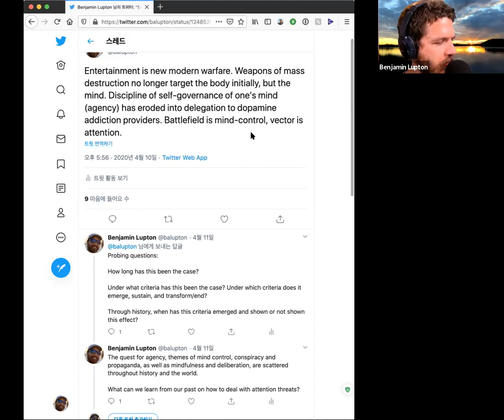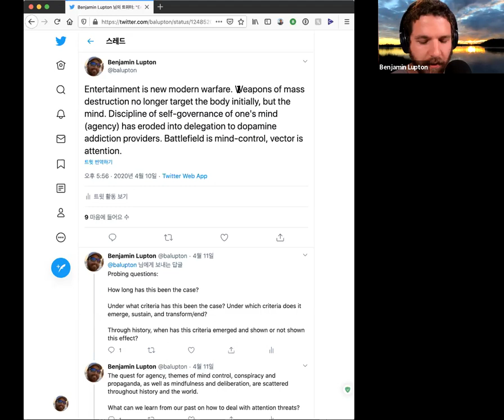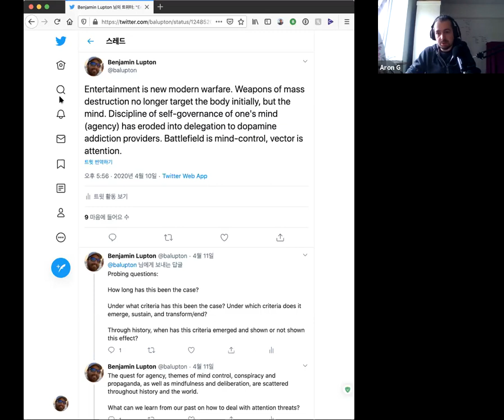Memes at war through entertainment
Benjamin (@balupton) met on 25th of April 2020 with Aron (@ashnur) to discuss a tweet of Benjamin's musing that entertainment is the new modern warfare.